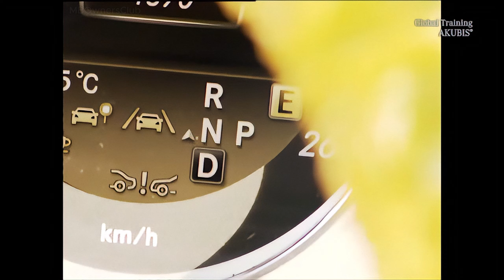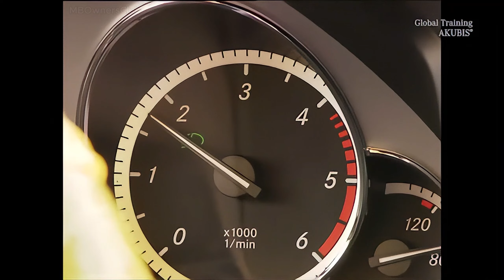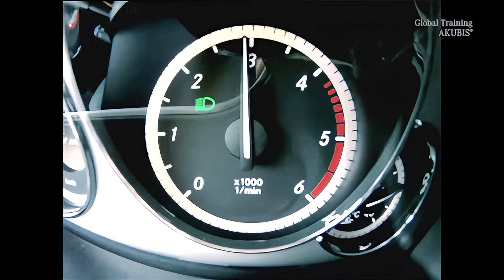Mercedes 7G-TRONIC Getriebe: Wartung und Adaption leicht gemacht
In diesem Video zeigen wir Ihnen, wie Sie die Inbetriebnahme und Adaption des 7G-TRONIC Automatikgetriebes (Modell 720.9) in Ihrem Mercedes-Benz durchführen können. Wenn die Schaltqualität Ihres Automatikgetriebes beeinträchtigt ist, sollten Sie zuerst einen Kurztest des Steuergeräts durchführen und sicherstellen, dass die Software auf dem neuesten Stand ist.

Wir erklären detailliert die Schritte zur Adaption der Wandlerüberbrückungskupplung während der Fahrt. Sie lernen, wie Sie den Minimaldruck, die Füllzeit und die Schub-Adaption in verschiedenen Fahrzuständen durchführen. Diese Schritte sind entscheidend, um eine optimale Getriebeleistung und reibungslose Schaltvorgänge sicherzustellen.

Egal, ob Sie ein erfahrener Mechaniker oder ein Mercedes-Enthusiast sind, dieses Tutorial bietet Ihnen alle notwendigen Informationen und praktischen Anweisungen, um die Adaption des 7G-TRONIC Getriebes erfolgreich abzuschließen.

"7G-TRONIC Automatikgetriebe Inbetriebnahme: Schritt-für-Schritt-Anleitung"
"So adaptieren Sie die Wandlerüberbrückungskupplung im Mercedes 7G-TRONIC"
"Mercedes-Benz 720.9 Automatikgetriebe: Adaption und Fehlerbehebung"
"Optimale Schaltqualität mit dem 7G-TRONIC: Detaillierte Anleitung"